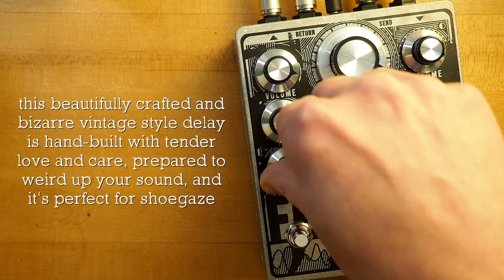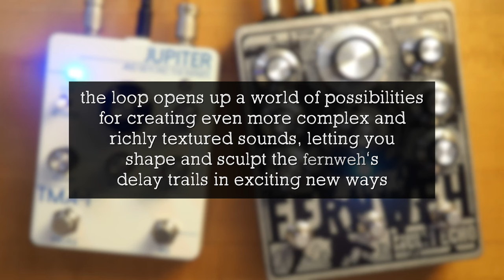JPTR FX Fernweh Multi Echo Module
In today’s arena of delay effects, the longing for a far traveling, expansive sound and the thrill of uncharted spaces dictate the game. The Fernweh Multi Echo Module is the time-bending answer from JPTR FX to exactly those needs, seeing multiple switchable delays move you and your sound from your quaint earthly realms and into the sonic unknown.

This expansive delay is more than a temporal effects pedal. It is a trampoline between the unsophisticated and habitual, or the wondrous and the uncommon. Its fast response and dynamic range make it a perfect live tool for haunting sceneries and frenetic solos. The Fernweh (wanderlust in German) is, without a doubt, a delay pedal that wants to take you places.

SpeakerMaker 1x12

💥 MISCELLANEOUS